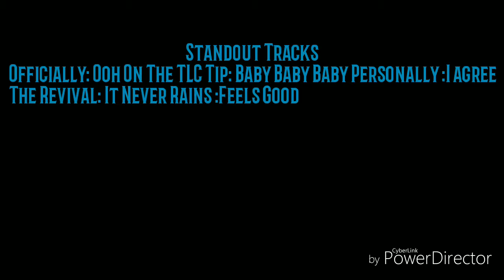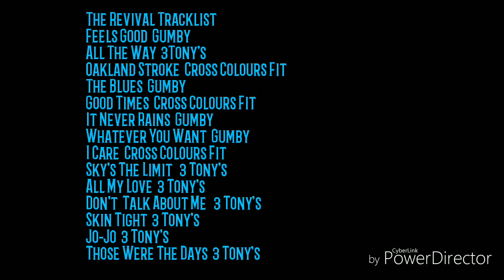New Jack Swing Sundays Episode 5